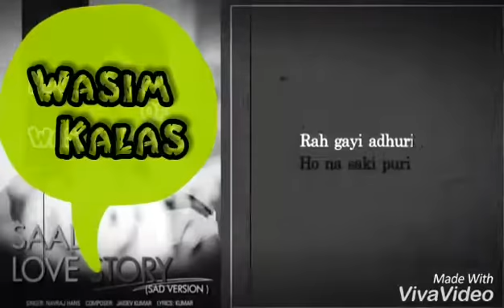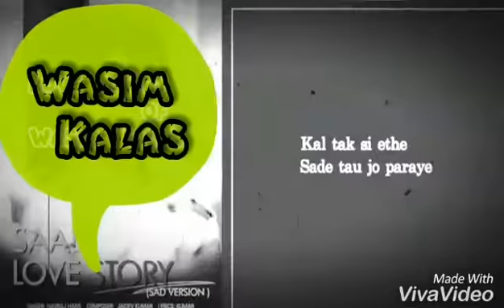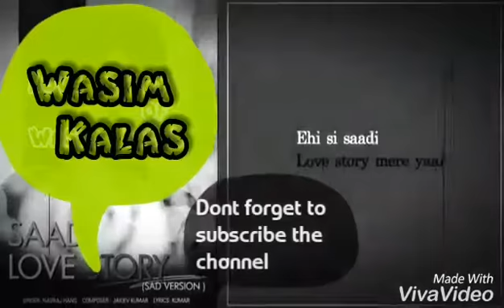Ehi c sadi love story mere yaar | Wasim Ahmed Kalas| Breaking Love Story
When heart get broke up in reality, option of thinking get decrease. Only few people can understand rest just means to you.